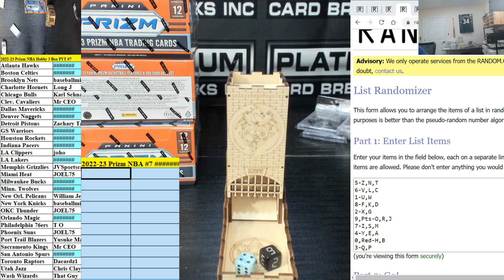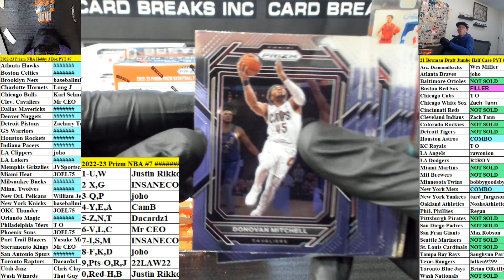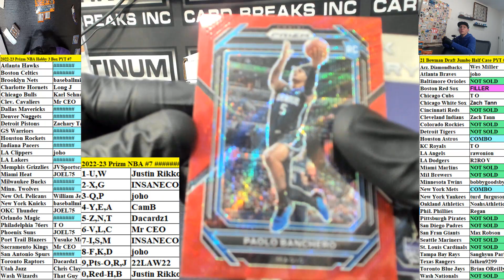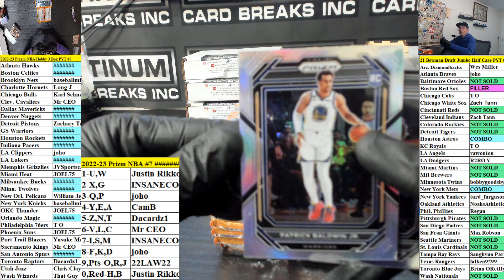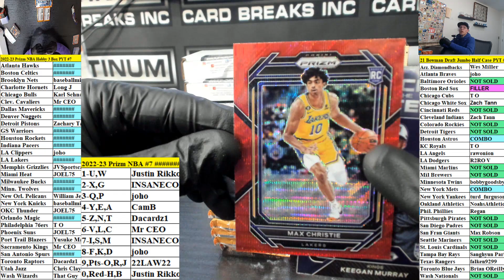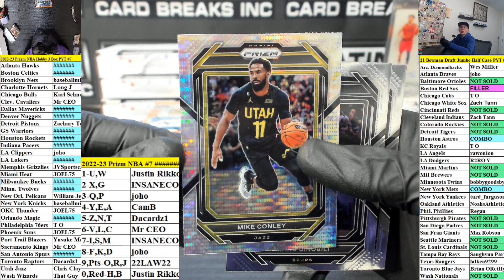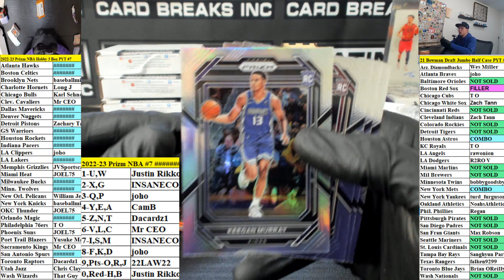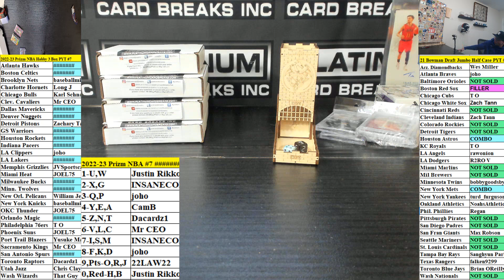2022 23 Panini Prizm Basketball Hobby 3 Box Pick Your Team #7